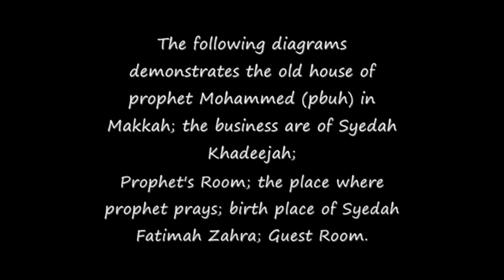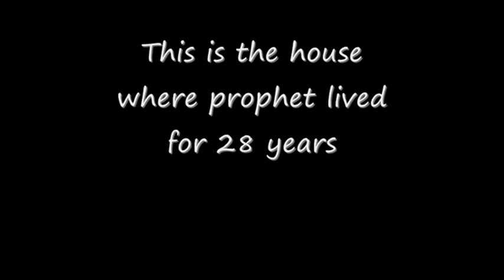The House of Prophet Muhammad Peace be upon "Him" in Makkah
Al-Humdulillah Azzawajal! This is the Blessed Home of "Prophet Muhammad Peace be upon "Him" in Makkah Saudi Arabia, Where "He" Lived and Served the whole mankind and provided the Last Message of "God" in the Shape of "Quran-e-Pak" and "He" has Set the Best Noble Example of a Pious Person in the World by the Grace of God (Allah Azzawajal)!!! "SubhanAllah Azzawajal"!!!